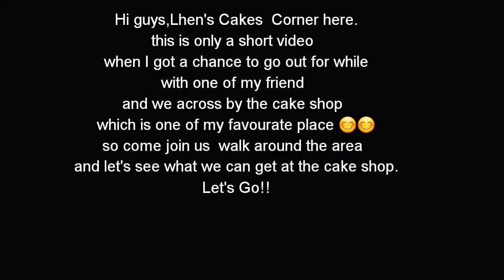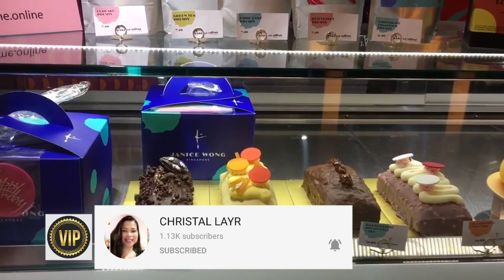Cakes Breads & Cookies Galore at Orchard Rd.